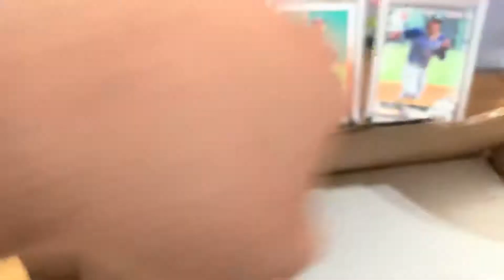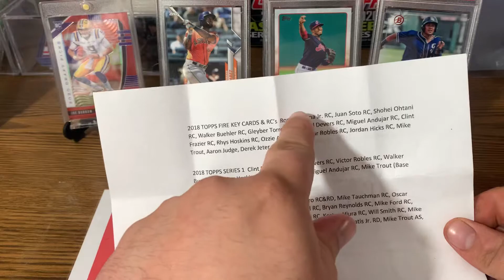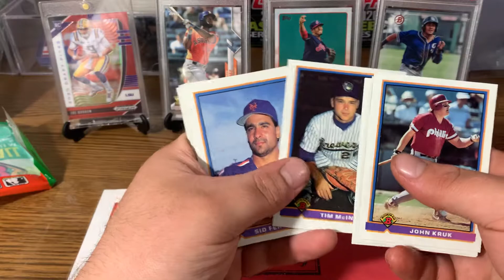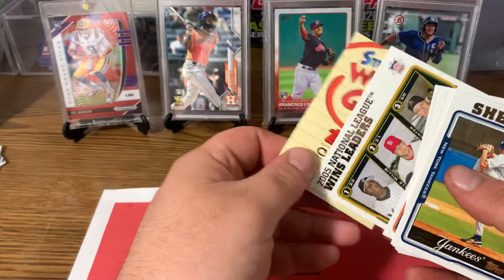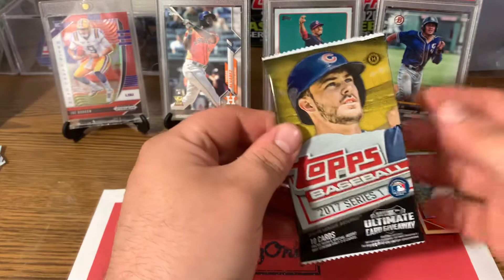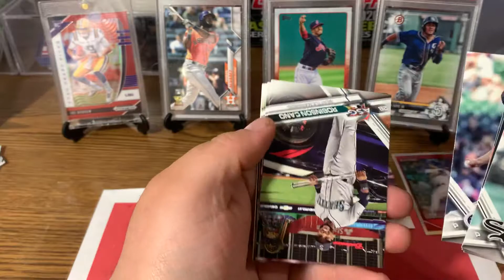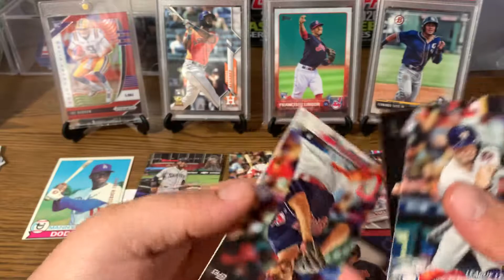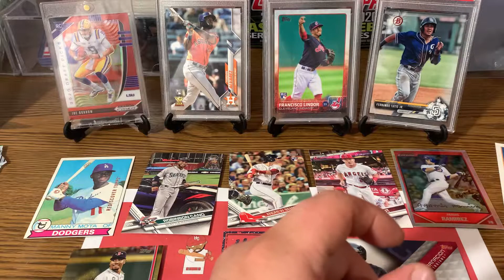Rookie Rated Box - (6th Edition)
Another rookie rated box review.
These are always super fun to rip.
Check out LE Johnson and pick one of these up.